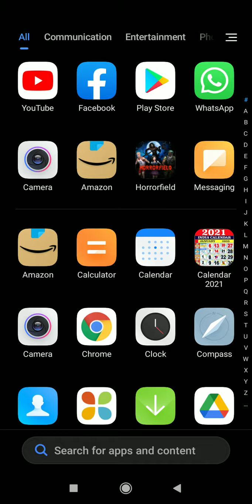17 August 2021